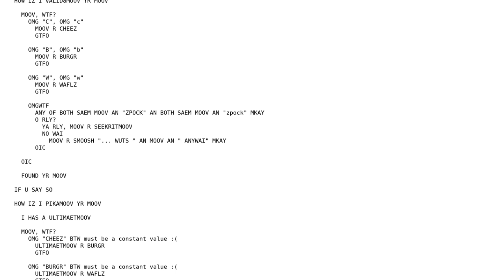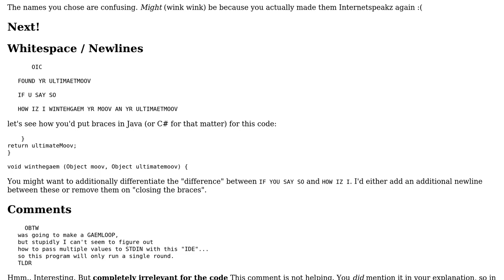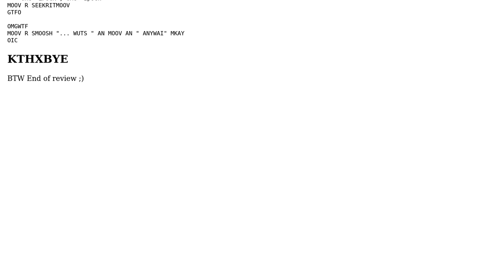Code Review: Cheese-Burger-Waffles (aka Rock-Paper-Scissors)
With thanks & praise to God, and with thanks to the many people who have made this project possible! | Content (except music & images) licensed under CC BY-SA | Music | Images & others | With thanks to user Vogel612 user Mathieu Guindon and the Stack Exchange Network Trademarks are property of their respective owners. You are responsible for your own actions.